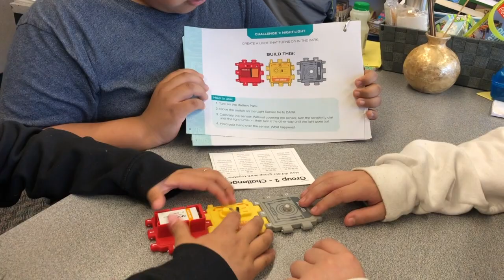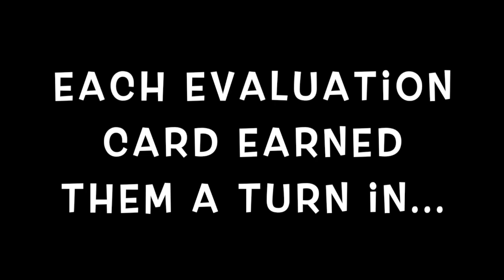Exploring Circuitry with Power Tiles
Fourth graders had an introduction to circuitry and electricity by exploring Power Tile Circuits.  As part of their group self evaluation of their collaboration for each challenge, they earned an egg for Egg Roulette!